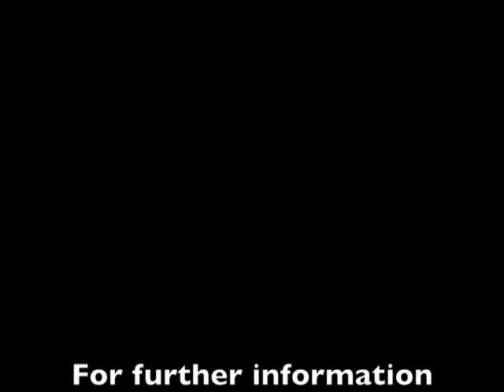Physics of Pumping a Swing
Why does pumping a swing work? The physics behind pumping a playground swing is presented with demonstrations. We conclude that the pumped swing is a driven oscillator rather than a parametric oscillator. A number of common misconceptions are corrected in this video. References for further reading are also given.